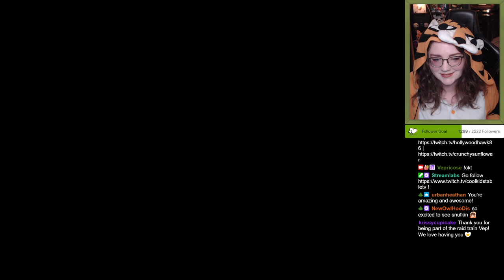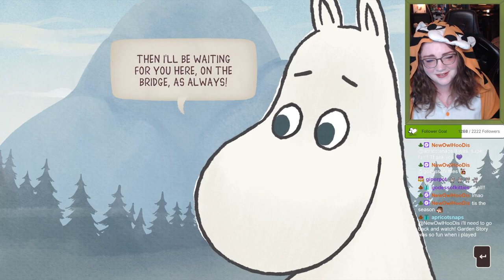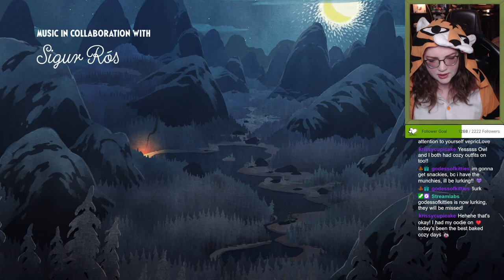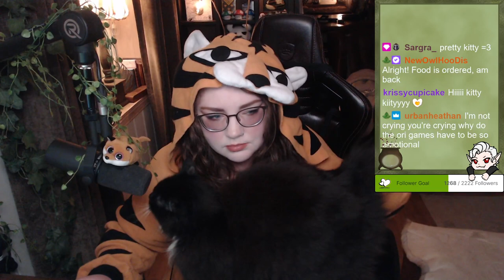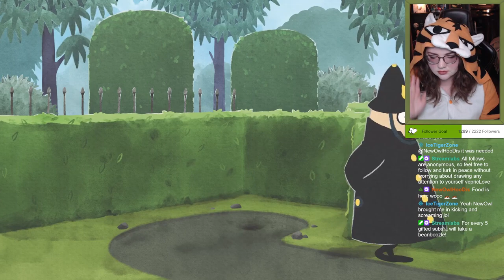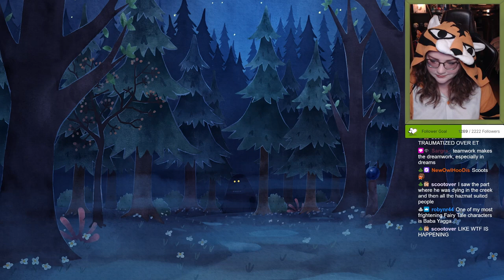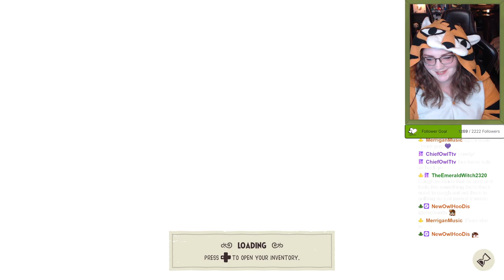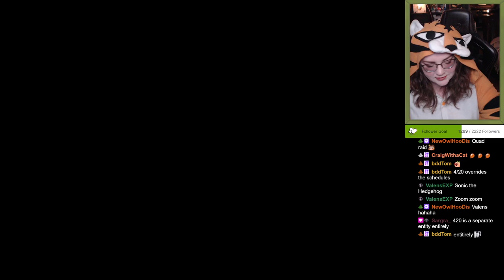Let's get cozy with Snufkin: Melody of Moominvalley! - Part 1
Part 1 (CKT Cozy Games Raid Train Event!):
I started playing Snufkin: Melody of Moominvalley on stream because I was gonna be a part of a raid train hosted by a community I'm in called Cool Kids Table (or CKT for short). This time the theme was "cozy games", so I dressed for the occasion as well, wearing a comfy tiger onesie!
I grew up with Moominvalley being my favourite show, AND the game is also Norwegian, so naturally I had to play this!